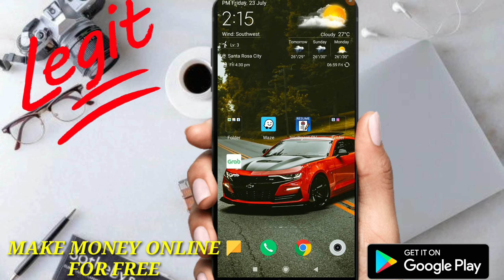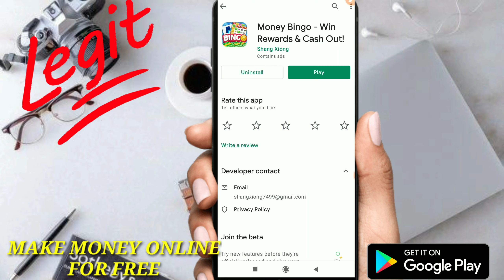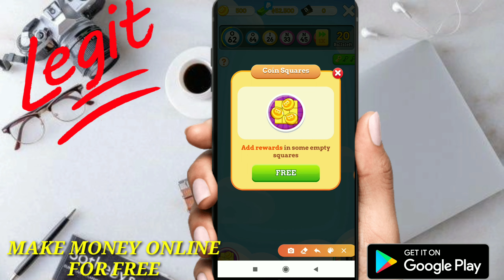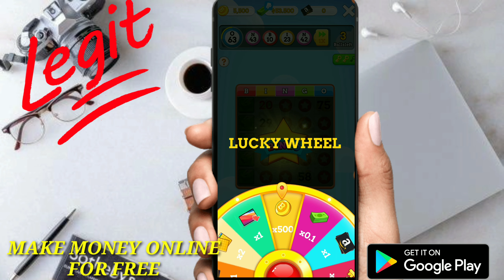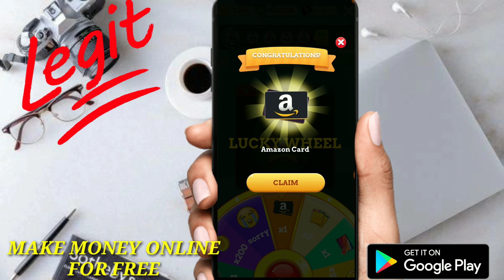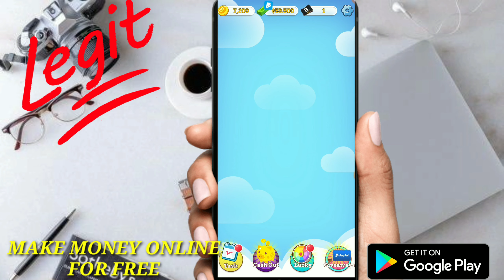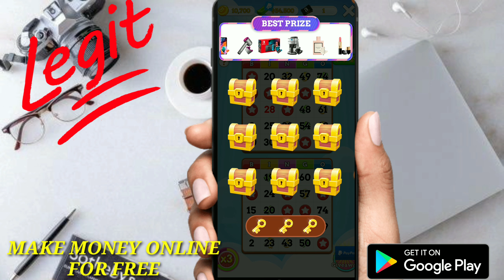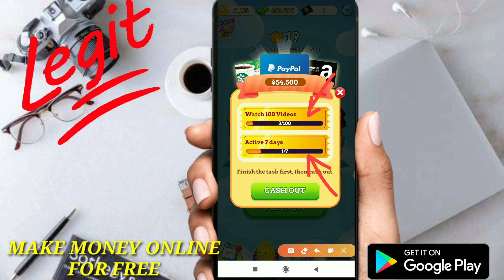MONEY BINGO | MAGLARO AT KUMITA SA PAGLALARO NG BINGO ONLINE FOR FREE | ₱10,900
maglaro kana ng money bingo online for free.
para ito sa mga taong asa bahay lng na gusto kumita ng pera ng walang nilalabas na pera

stay tune ka lng ng malaman mo kung
paano ba kumita dito sa money bingo